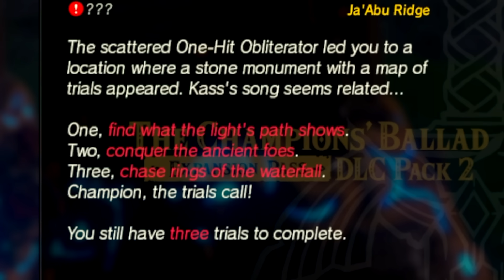SUPER SECRET STAIRCASE: Zelda BotW The Champions Ballad #1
We're starting The Champions Ballad and we have no idea what's going on!